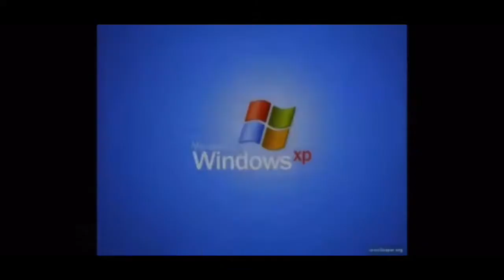Nostalgic Logos and Sounds for 2000-2010’s Kids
Yes, I am aware the thumbnail looks shitty😔